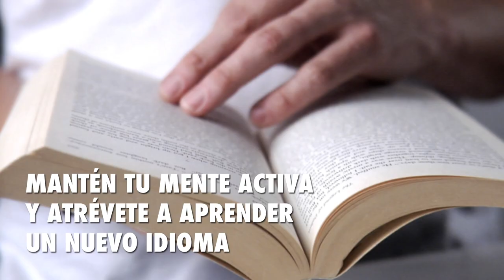Vinosofía - Despierta tu curiosidad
Despierta tu curiosidad
El resveratrol, una sustancia hay en el vino, mantendrá tu mente joven y activa. Además ayuda a frenar el Alzheimer y otras demencias. Tómate la vida con Vinosofía
Tómate la vida con Rioja Bordón